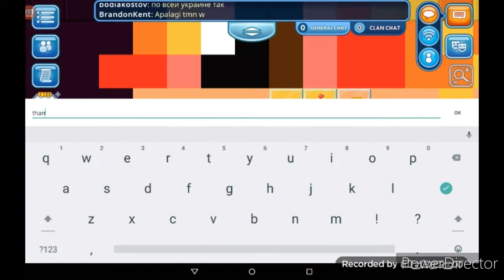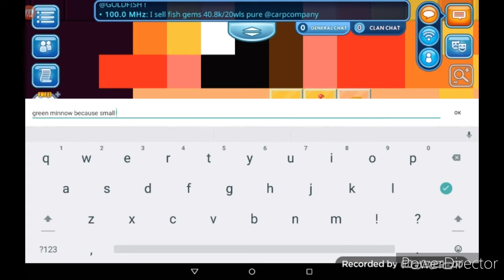Fishing! (Road to dark sprite wings #1)